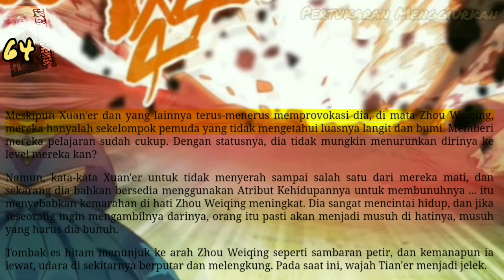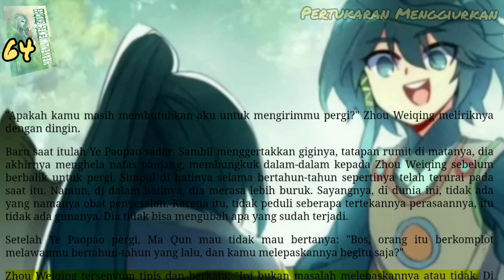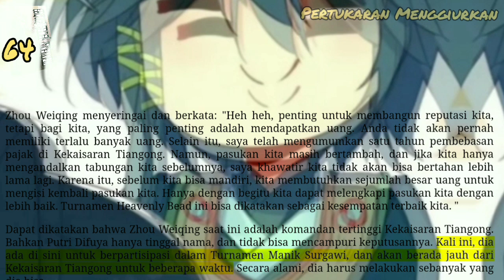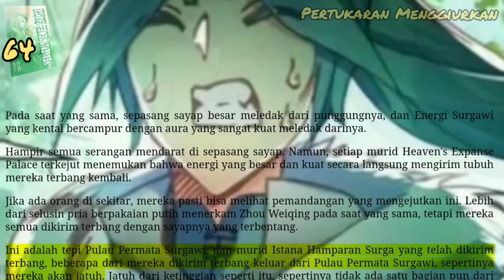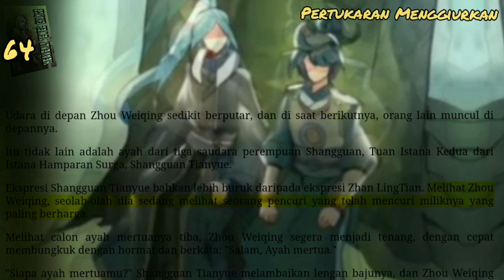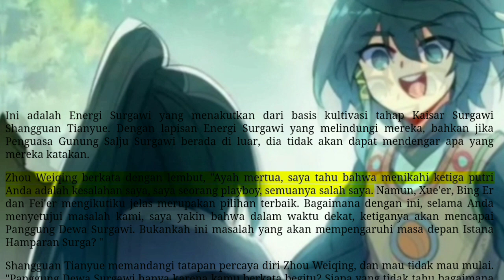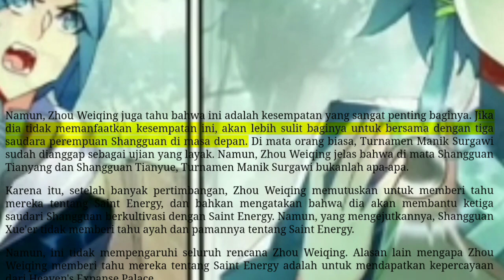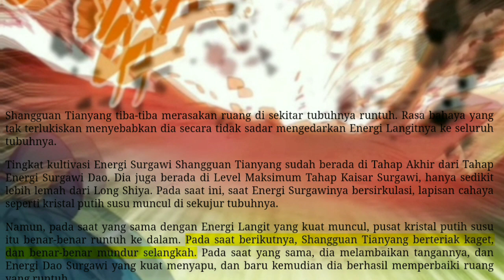Pertukaran Menggiurkan, HJC 64